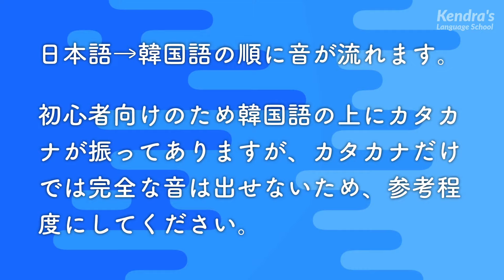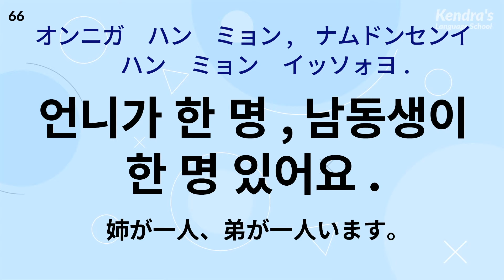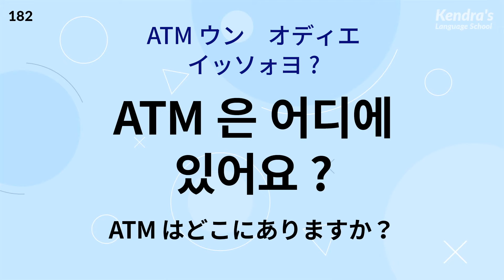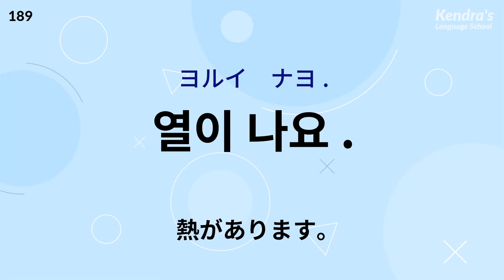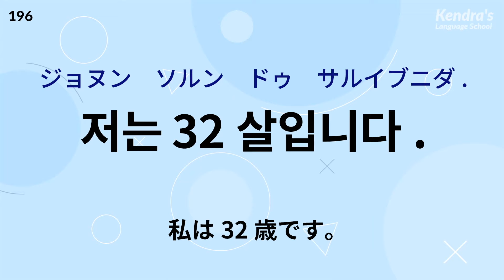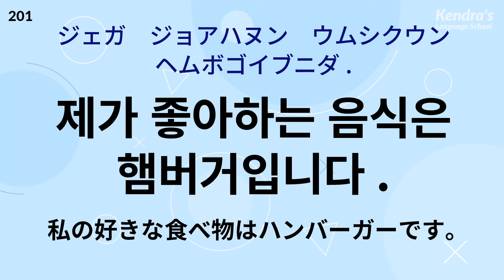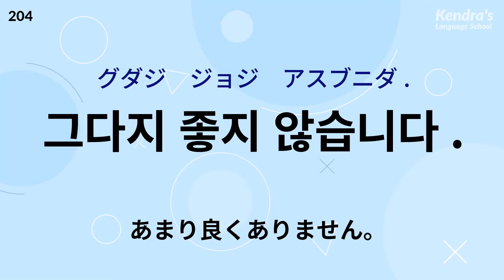韓国語丸暗記フレーズ〜まずはこれだけ厳選200 (プロナレーターの音声)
プロのナレーターが、丸暗記してしまいたい200の韓国語厳選フレーズを読み上げます。速度は標準より少し遅めなので、初心者にも最適です。韓国語、日本語共にプロのリアル音声です。

音声は日本語→ポーズ→韓国語→ポーズ→韓国語の順番に流れます。日本語を読んで韓国語がすぐに言えるようになるまで練習しましょう。また、韓国語の後ろにポーズを入れているので、ナレーターの韓国語を真似しながら、正しく発音できるようになるまで何度も練習しましょう。